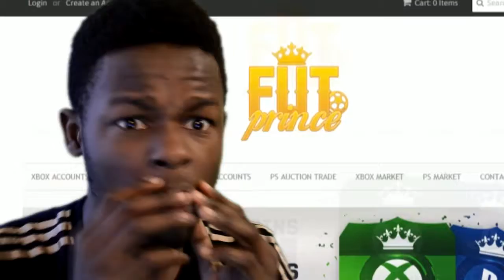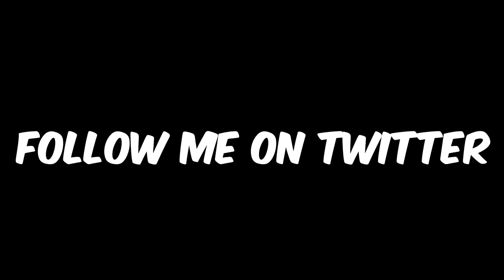WIN EVERY GAME! - THE BEST TOTS TEAM ON FIFA 15 ULTIMATE TEAM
WIN EVERY GAME! - THE BEST TEAM ON FIFA 15 ULTIMATE TEAM, Team of the season hybrid squad builder.

►Lets hit 100+ likes that would be insane!